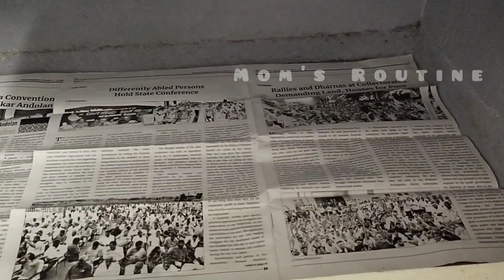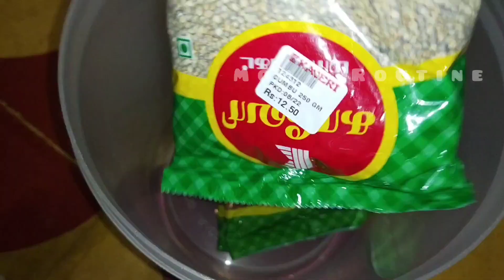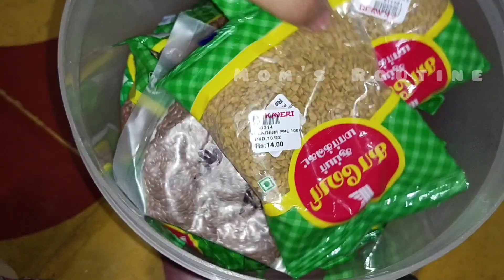Grocery Storage and Cleaning | Pantry Unit | Kitchen Storage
Grocery Cleaning and Organisation